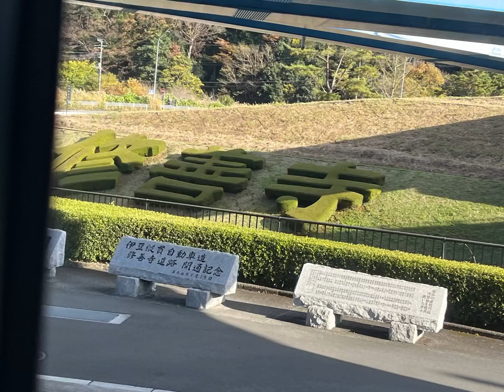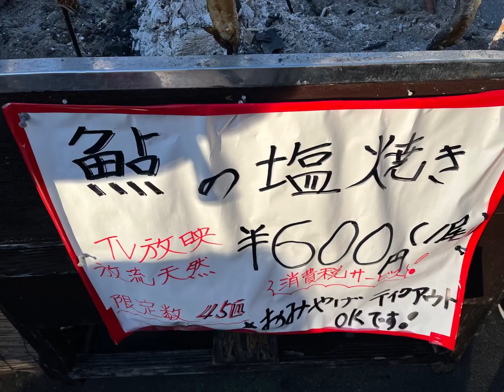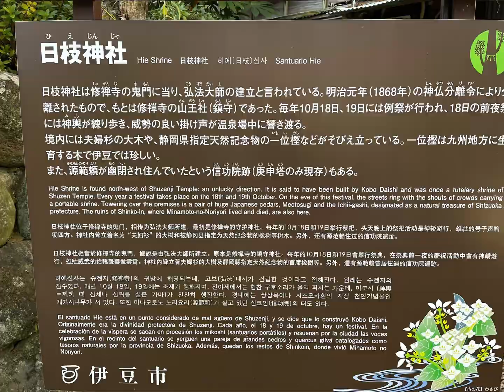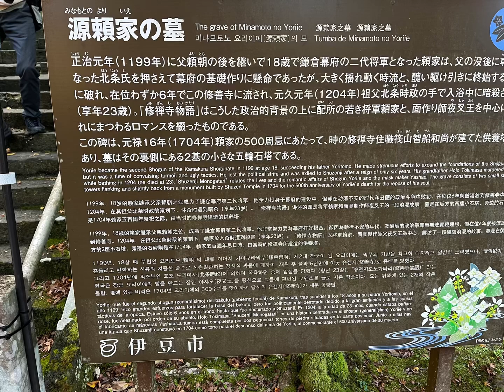Shuzenji in Izu. Mount Fuji Tokyo Station